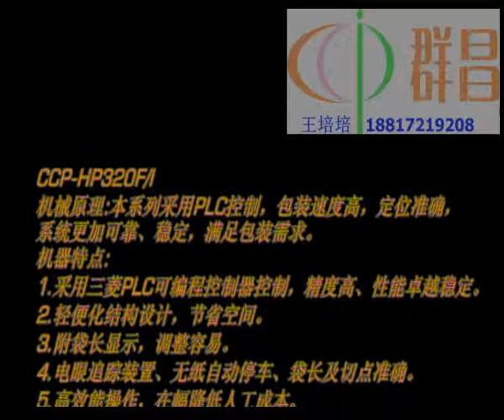CCP HP320F线圈包装机枕式面包铜锣烧饼干五金件收缩包装机